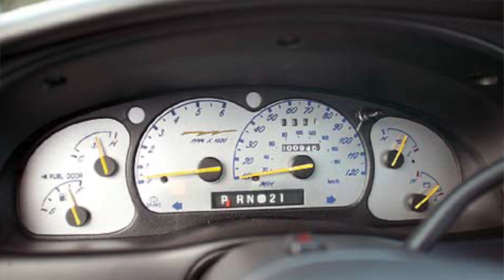SVT Lightning Bolt 5.4L Ranger—Supercharged Prototype That Almost Made The Cut!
Former SVT engineer Dave Dempster takes us through an original Ford prototype Ranger with the powertrain from a SVT Lightning.